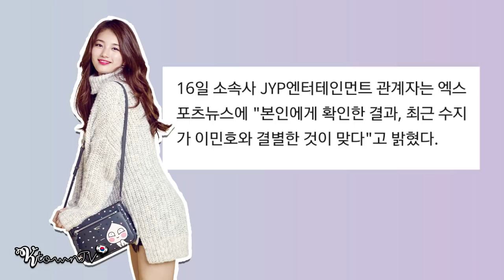ÚLTIMO MINUTO : Lee Min Ho y Suzy Confirman El Fin De Su Relación || HOT ISSUE #36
➤ ¿será que terminaron por Lee Jong Suk o Jung Hae In?  Me gustaría que Suzy saliera con uno de ellos xD su química en “While You Were Sleeping” es GENIAL

✩ H A B L E M O S C H I N G U S ✩